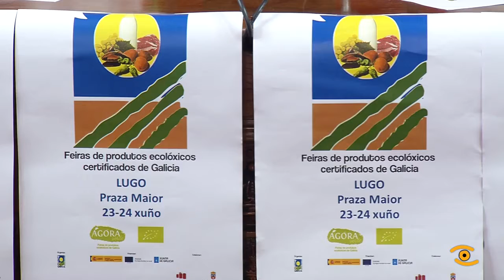Presentación II Feira de Produtos Ecolóxicos Ágora Verde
Galletas, patés, pasta e unha gran variedade de produtos ecolóxicos que se poderán comprar e tamén degustar durante a fin de semana na praza Maior de Lugo. Por segundo ano consecutivo celebrase a II Feira de Produtos Ecolóxicos Agora Verde. Estarán presentes un total de 17 postos de produtores, todos eles da provincia de Lugo, unha das punteiras da produción ecolóxica. Unha cita especial que trata de achegar aos consumidores as vantaxes deste tipo de produtos.